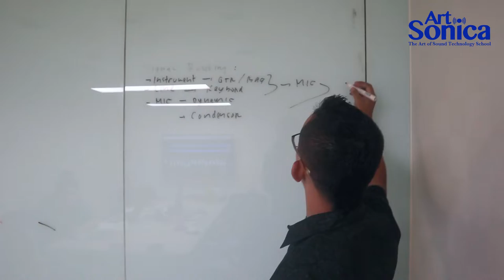Live Sound Training PT Telkom oleh ArtSonica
Kantor atau lembaga Anda butuh pelatihan di bidang sound system ? Silakan WhatsApp untuk info detilnya ! Atau cek

Pelatihan Live Sound oleh ArtSonica di Hotel Bumi Senyiur Samarinda

Mau belajar recording jadi mahir di sekolah bersertifikat internasional (Steinberg Certified dengan guru-guru profesional ?

Untuk info dunia audio engineering & music production, silakan bergabung secara Gratis di group telegram